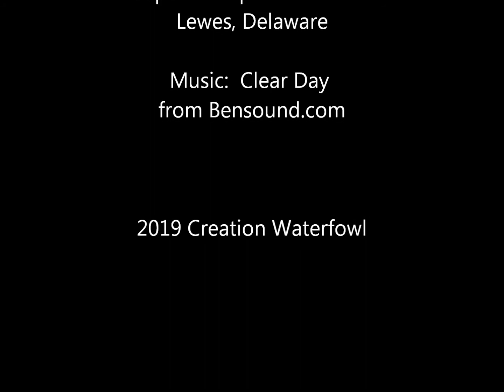Duck Diving Surf Scoters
Creation Waterfowl - Premium Waterfowl Taxidermy.